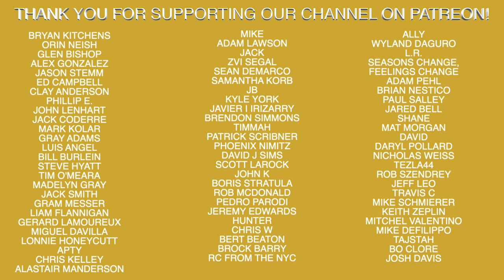What Is MLB Service Time & Why Is It Important? 💰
Recommended Nutritional Products:

EAS 100% Pure Whey Protein Powder
Optimum Nutrition Micronized Creatine Monohydrate Powder

The Inner Game of Tennis: The Mental Side of Peak Performance
Peak: Secrets from the New Science of Expertise
Grit: The Power of Passion and Perseverance